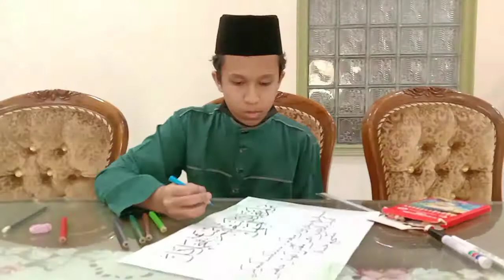FKISS PERINGKAT NEGERI PERAK 2021 - KHAT SIBER MENENGAH LELAKI - HUP